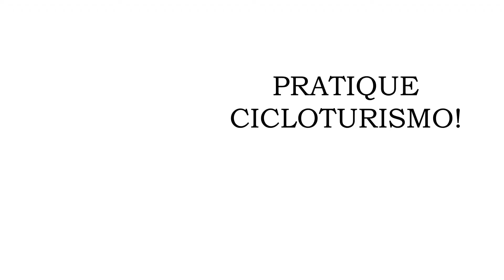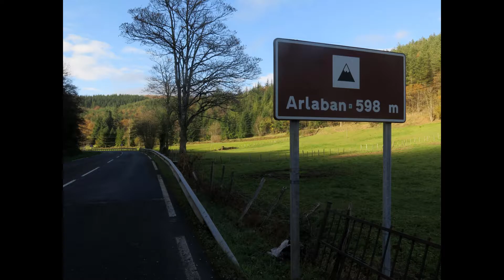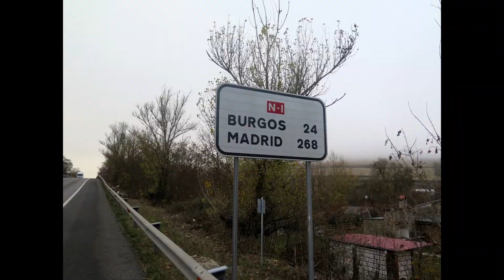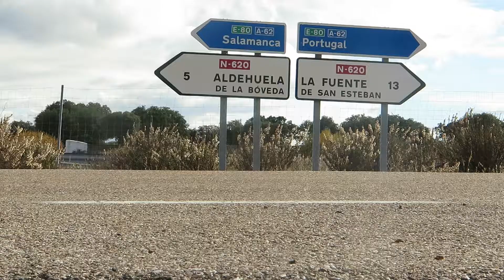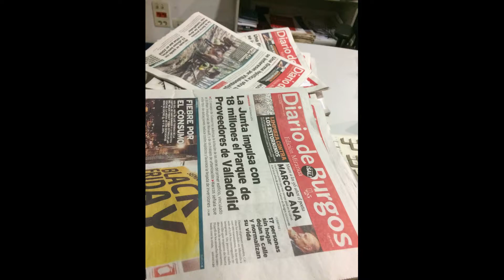Cicloturismo na Europa | Dei um "olé" na Espanha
TEMPORADA ESPANHA
EPISÓDIO #1

Meu tempo de permanência legal na Europa estava acabando. Como mencionei, nós brasileiros temos 90 dias de permissão de permanência quando o assunto é turismo. E isso, fez com que minha passagem pela Espanha fosse muito mais rápida do que eu gostaria. Mesmo porque, existem riscos de punições severas para quem inflige essa lei.
Menos mal, porque essa foi minha terceira passagem pelo país, um dos que mais visitei na Europa, o que de certa forma diminuiu um pouco o prejuízo!
Neste episódio vamos viajar por alguns trechos do caminho de Santiago de Compostela e por ciclovias e estradinhas secundárias, que se por um lado deixam a viagem tranquila e segura, por outro apresenta desafios como relevo e qualidade das estradas.
Aproveito também para registrar alguns encontros inesperados, que serviram para amenizar um pouco do sofrimento causado pelo inverno espanhol.
A viagem ao redor do globo continua!